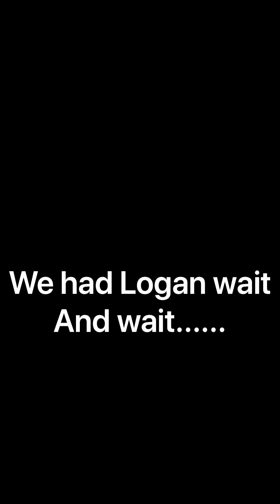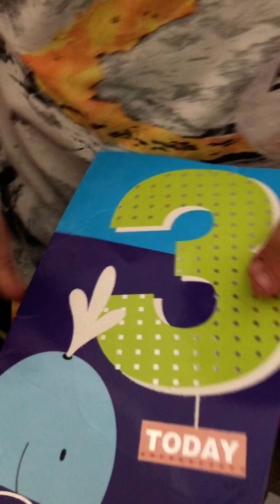Little brother Logan turns 3 birthday celebrations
Logan has his 3rd birthday at home.
We spent the day celebrating at home in the morning doing all his favourite things - playing outside. He didn’t really like me videoing him all day but after we visited Nan and Pop for cake we went to the park and had ice cream.

We were busy packing the house up ready for our big move back to the country, I love making a special day just for them.